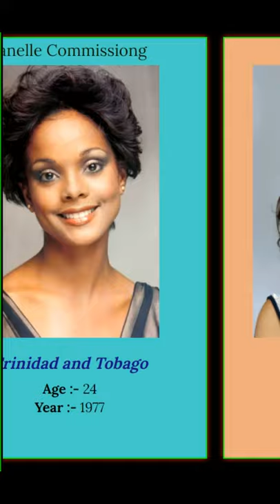Miss Universe winners by country, miss universe winners with pictures(1977-2002)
miss universe winners by country, miss universe winners with pictures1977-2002

Hi Guys, in this video, we will watch Miss Universe winners by country from 1977 to 2002. Miss Universe is an annual international beauty pageant that is run by Miss Universe Organization in the United State. It is one of the most watched pageants in the world, with an estimated audience of over 500 million viewers in over 190 territories.

Hope, You will definitely enjoy it.

 For [ USA ] (My Best Choices for You Friends ):-
✅ MY'S Men's 3 Piece Slim Fit Suit Set
✅ Hardside Luggage with Spinner Wheels
✅ True Wireless Earbuds Bluetooth Headphones
✅ MrBeast T-shirt
✅ Crazy-Jelly T-Shirt (6-16 Years)
✅ Crazy-Jelly Handsome Boys Hoodie (6-16 Years)
✅ Indoor Cycling Exercise Bike

Hope you like this fantastic competition, by gas gas gas meme through

Topic Covered on Miss universe winners:-